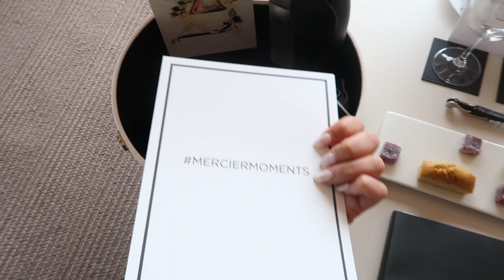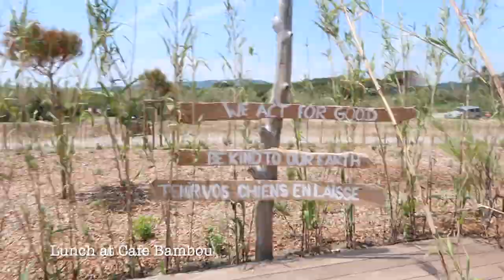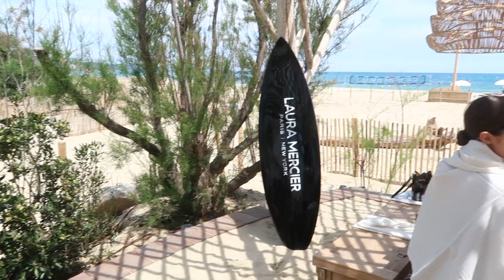ST TROPEZ WITH LAURA MERCIER VLOG | Ariel Oz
Headed to Saint-Tropez last month with Laura Mercier for the brand's first influencer trip! See behind the scenes for all the activities on the trip. I really hope you enjoyed! See you in my next video! xx, Ariel